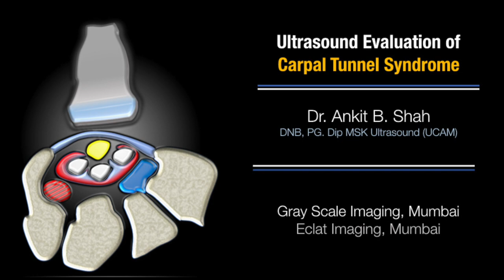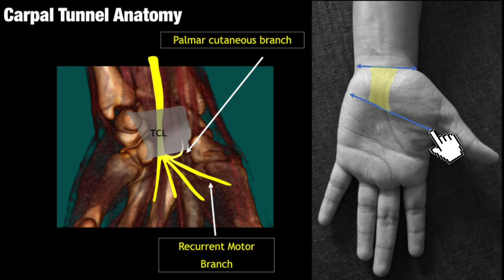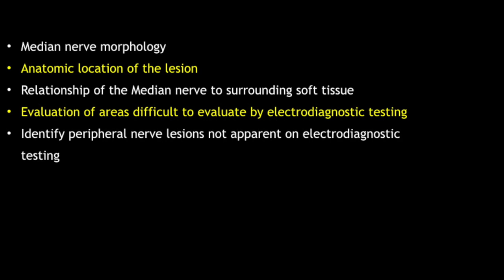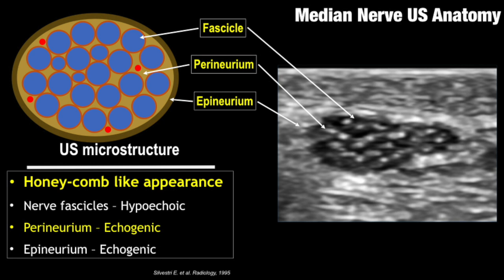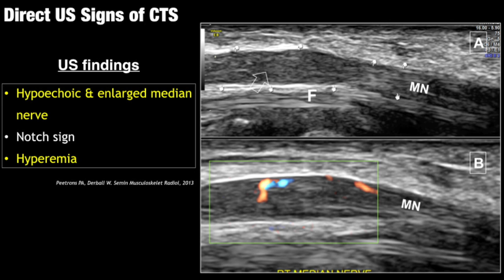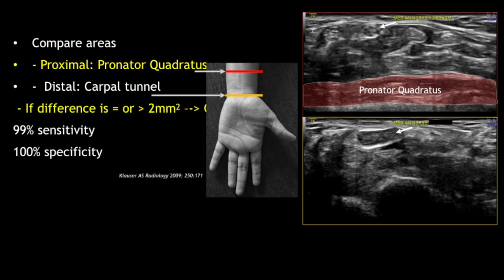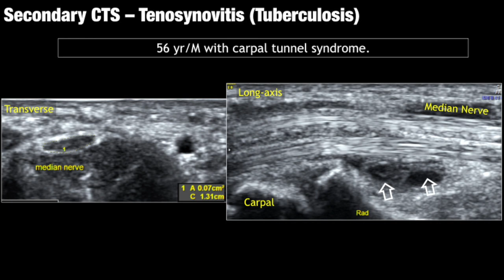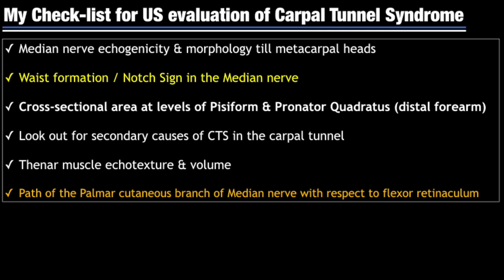CARPAL TUNNEL SYNDROME | DR ANKIT SHAH | MSK ULTRASOUND | MEDIAN NERVE | WRIST PAIN | TENDONITIS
Dr Ankit Shah takes us through the anatomy of the median nerve, patholgies and the classic radiological findings of carpal tunnel syndrome. We are IndianRadiologist